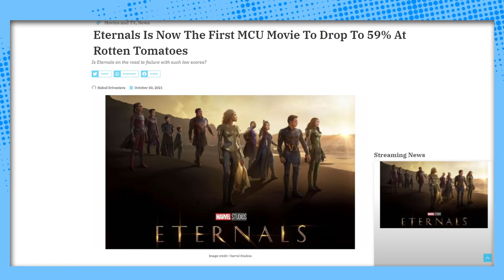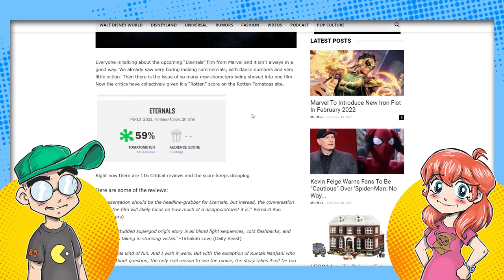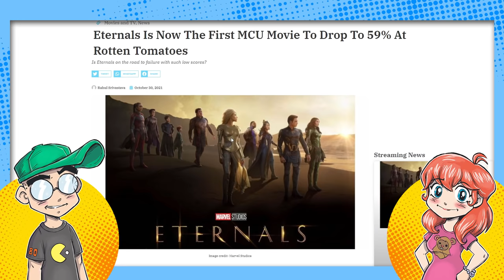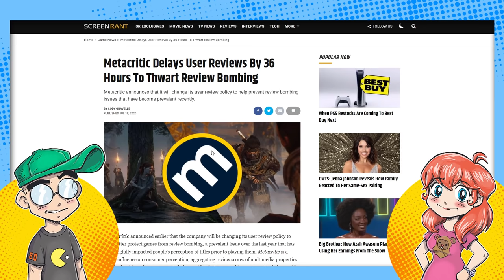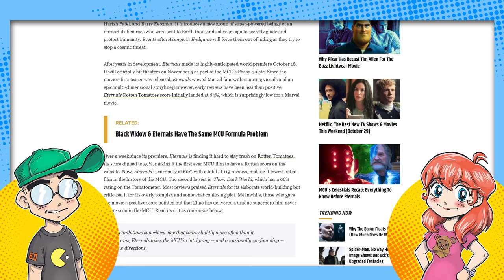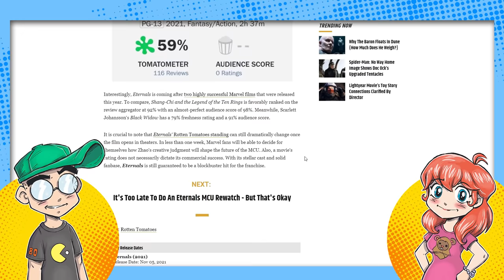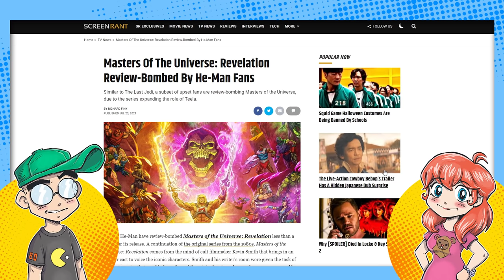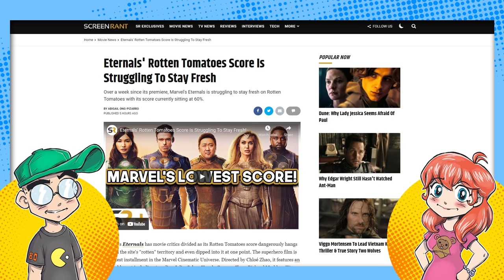Eternals Went ROTTEN?! Marvel Movie STRUGGLES on Rotten Tomatoes!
Eternals is struggling to stay above 60% on Rotten Tomatoes, and actually went "rotten" at 59% last night. Will the critically panned Marvel movie keep its fresh rating into opening weekend?